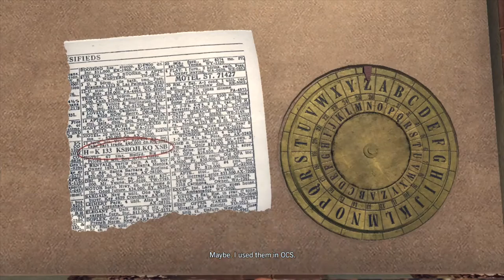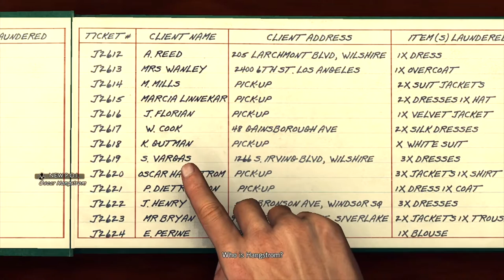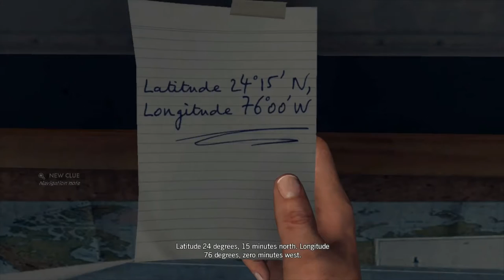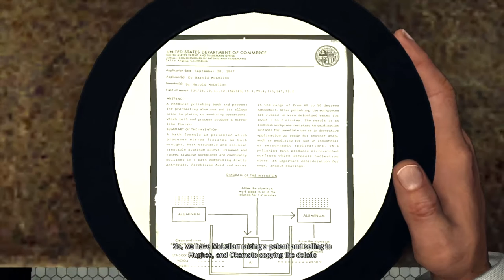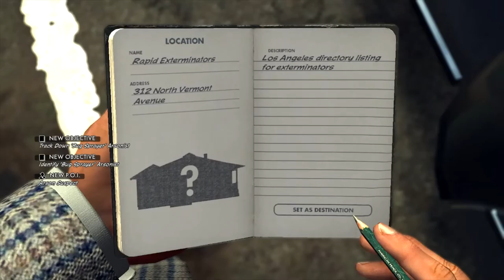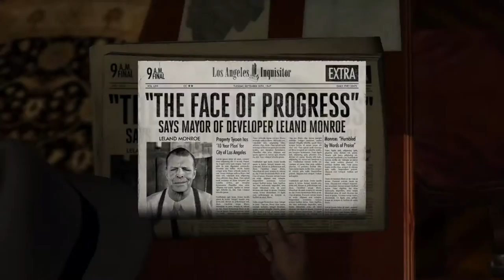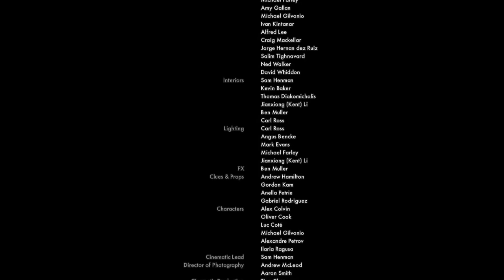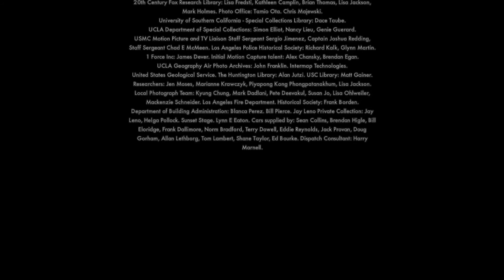L.A Noire - PC Walkthrough Gameplay Part 15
Arson desk:
 - Nicholson Electroplating *
 - A Different Kind of War